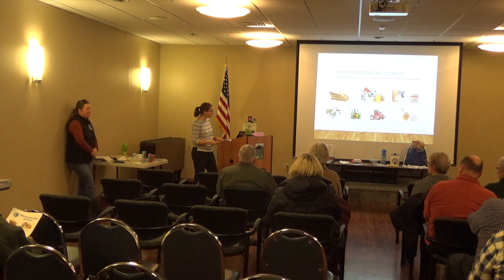Recycling Right in Gilford with Molly Harper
Have questions about Gilford's NEW mandatory recycling policy? Want to learn what materials you can take to the Gilford Solid Waste Center (GSWC)? Would you like to reduce your household trash with easy steps? Molly Harper and Megan Theriault, Director of Public Works, go over the GSWC recycling details, offer easy ways to remember what goes where. Recycling may be easier than you think! We'll teach you how...